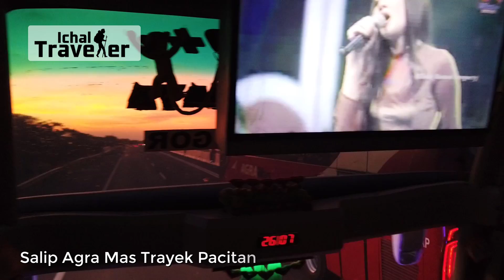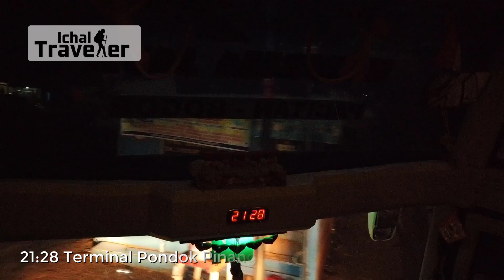BUS SUDIRO TUNGGA JAYA KARISMA JAYA - TRIP REPORT KARTOSURO JAKARTA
Trip Report Bus Sudiro Tungga Jaya Karisma Jaya yang layak disebut Sang Penakluk. Semua bis didepan disalip STJ Karisma Jaya tanpa sisa.

SALAM PENGELANA...!!!

No. Kontak Agen STJ Kartosuro : 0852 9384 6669

Perjalanan Kartosuro - Jakarta menggunakan Bus STJ Karisma Jaya. Berikut Catatan waktu perjalanan:

13:50 Start Term. Kartosuro
14:00 GT Colomadu
14:50 GT Banyumanik
15:07 GT Kalikangkung
15:25 GT Weleri
15:30 RM Raos Eco
16:35 Start RM Raos Eco
18:20 GT Palimanan
19:30 GT Cikampek Utama
19:50 Rest Area KM 62 (Isi Solar)
21:28 Terminal Pondok Pinang
21:50 Finish Ciledug